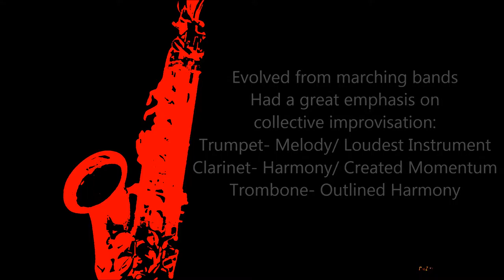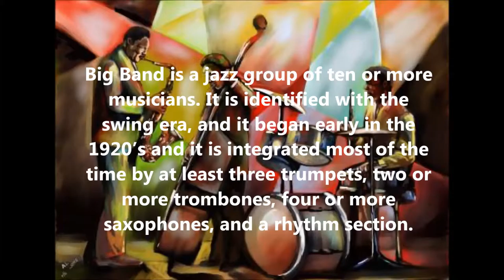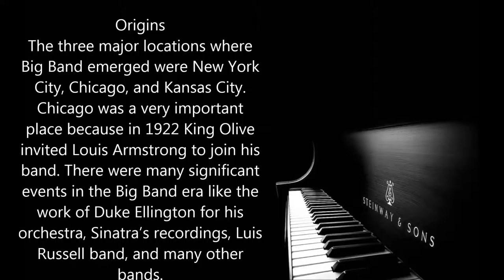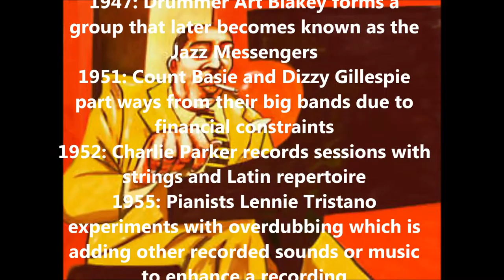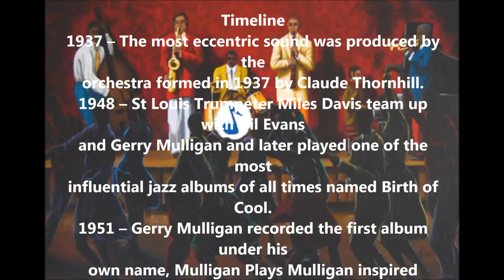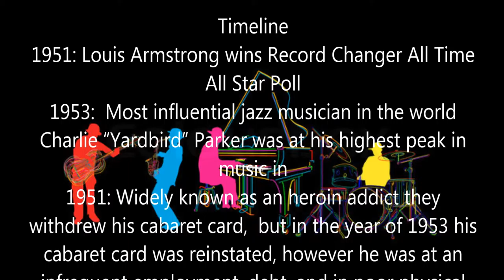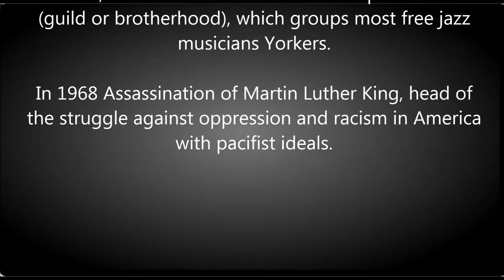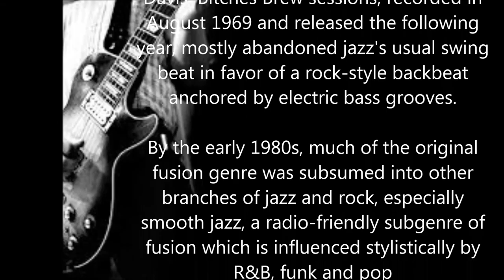My Movie JazztoRockYouTube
Jazz to Rock Group Project